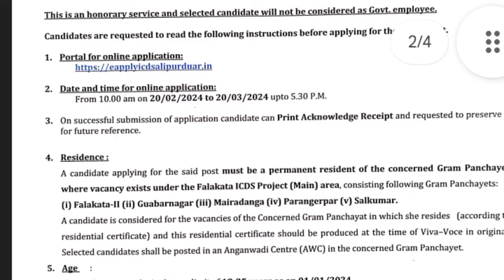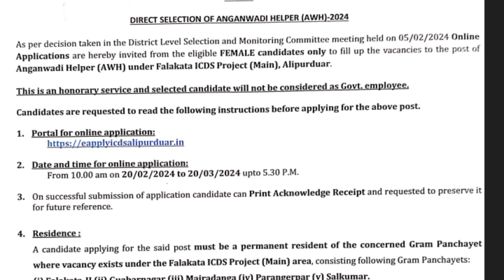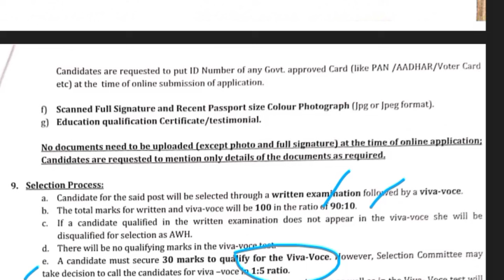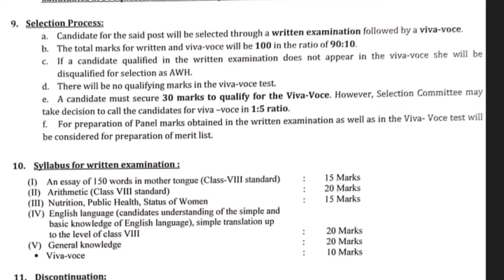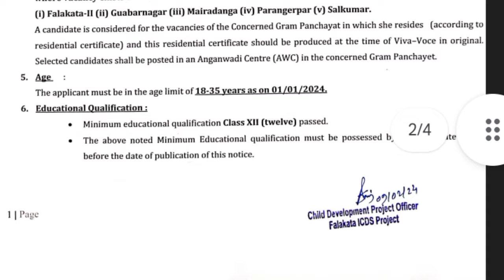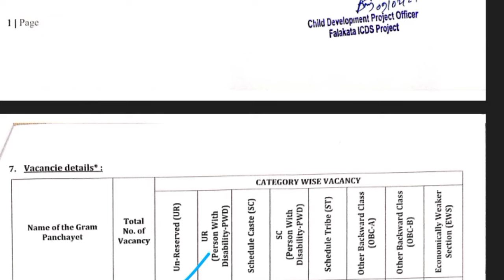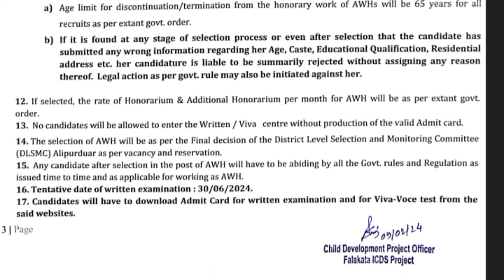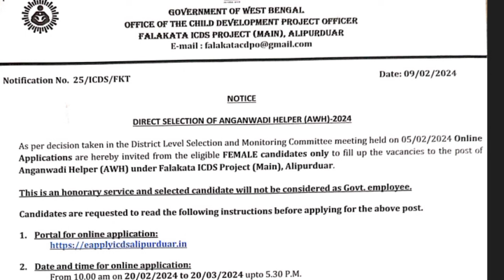রাজ্যে 35000 শূন্যপদে নিয়োগ শুরু হল l যোগ্যতা : উচ্চমাধ্যমিক পাশ l ICDS Recruitment 2024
রাজ্যে 35000 শূন্যপদে উচ্চমাধ্যমিক পাশ যোগ্যতায় কর্মী নিয়োগের বিজ্ঞপ্তি l Aganwari Helper notice

video related to 👇
aganwari recruitment
icds official notification
icds recruitment latest notification
aganwari official notification
aganwari helper recruitment 2024
aganwari worker official notification
icds alipurduar recruitment
alipurduar icds recruitment official notification
icds notification aganwari recruitment
icds new recruitment
aganwari official recruitment
icds new notification 2024
icds official notification out